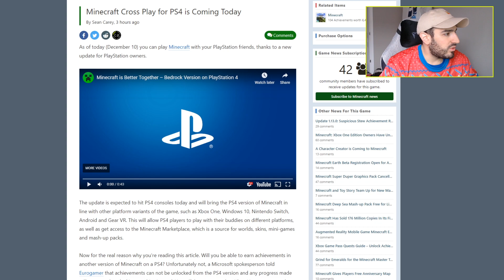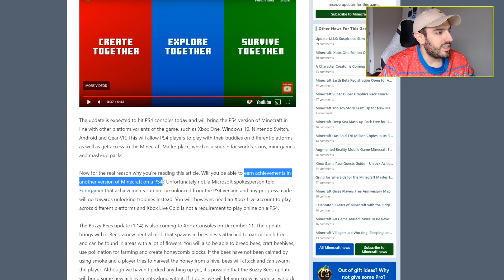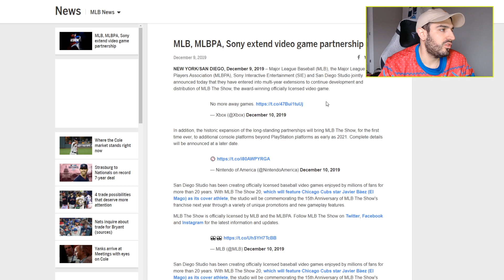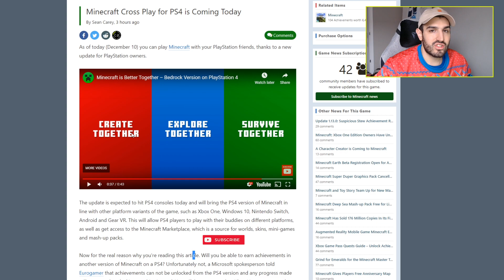SONY is Breaking-Cross play and MLB the Show no longer EXCLUSIVE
Sony has announced that cross play will now be available for Minecraft and MLB the show will be multi platform starting in 2021.